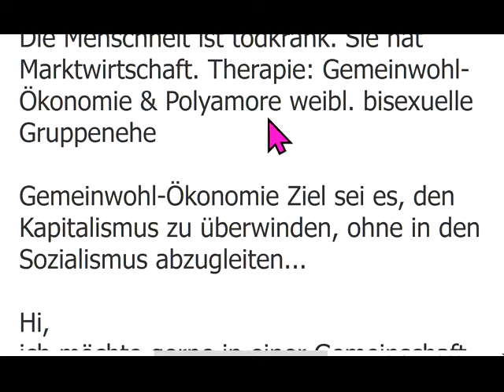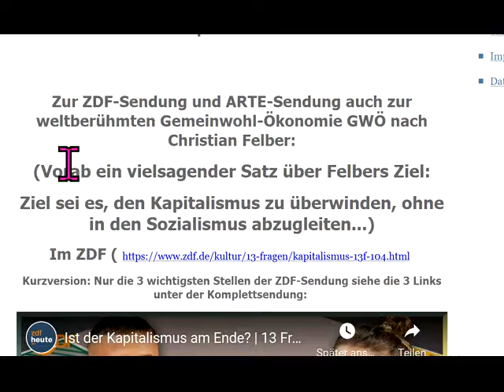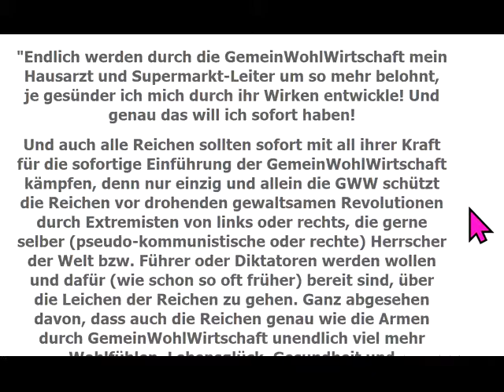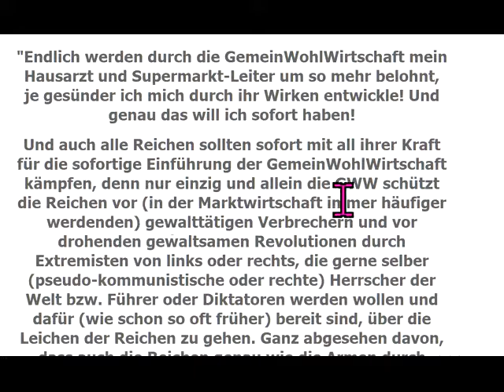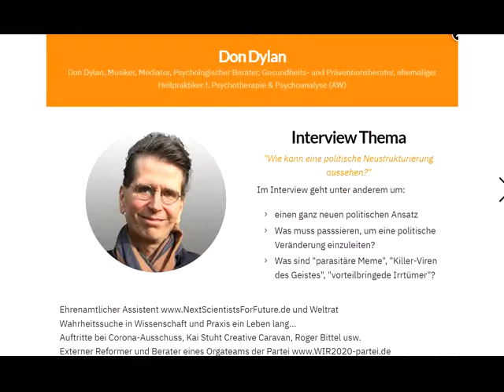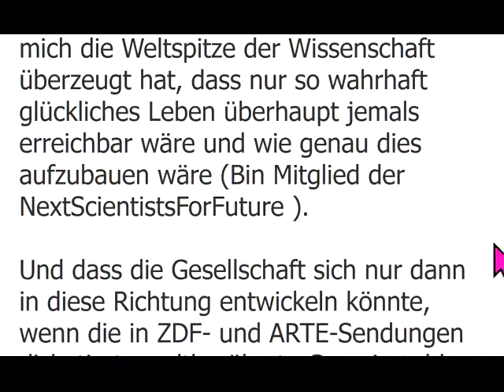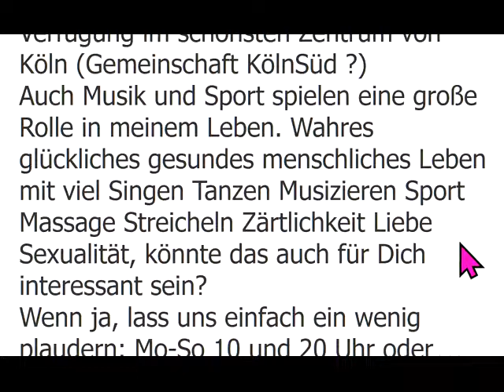Gemeinwohl-Ökonomie Ziel sei es, den Kapitalismus zu überwinden, ohne in den Sozialismus abzugleiten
982 Sofort mitdiskutieren/mitmachen siehe Linkliste weiter unten! Unser ganzes Fernsehprogramm: Siehe die PLAYLISTS!. GWO Gemeinwohlorientierte Wirtschafts-Ordnung + Grundideen von GemeinWohl-Ökonomie Christian Felber GWÖ und GWL - allgemein: GemeinWohlWirtschaft - und MrMarxismo inspirieren neue 1. GemeinWohlWirtschafts-Partei Partei des Gemeinwohls PDG CONTRA bzw. vs. (gegen all die Verbreiter gefährlicher Irrtümer) Dr. Markus Krall Sahra Wagenknecht Hans-Werner Sinn AfD Thilo Sarrazin Ulrich Kutschera Fridays For Future Scientists For Future Extinction Rebellion XR Klimaliste Richard David Precht BGE Bedingungsloses Grundeinkommen Niko Paech Postwachstums-Ökonomie Die Wirtschaftsweisen ( Sachverständigenrat ) ifo Institut Rainer Mausfeld Greta Thunberg Ulrike Herrmann Bundeskanzler Sebastian Kurz Warren Buffett Luisa Neubauer Arnold Schwarzenegger .. ..
Bundestagswahl 2021 Grüne SPD Linke FDP CDU ÖDP Volt Freie Wähler GGB Lahnstein Götz Werner Wladimir Putin Bill Gates Jeff Bezos Mark Zuckerberg Ende Gelände Jane Fonda Barack Obama Bernie Sanders Noam Chomsky Boris Johnson Elon Musk Larry Fink Kim Jong-Un Leonardo DiCaprio Xi Jingping Bürgerrat Volksabstimmung Mehr Demokratie Bürgerversammlung Carla Reemtsma Volksentscheid Bürgerrat Degrowth Ökologisch-Demokratische Partei Cradle2Cradle ZEGG Tamera Dr. med. Rüdiger Dahlke Jörg Spitz Prof. Dr. Heiner Flassbeck Prof. Norbert Bolz Osho Bhagwan Shree Rajneesh Sexuelle Revolution Freie Liebe Bonobos Freie Sexualität bi-interessierte Frauen poly-bisexuelle Frauen polybiamore Frauen-Gruppenehe Polyamorie Polyamory polyamorös polyamourös Eso-Spiro-Guru-Psycho-Nahrungs-Ergänzungs-“Gesundheits“-Geschäft

andreas popp
wirtschaftskrise 2021
ernst wolff
max otte
mr dax
inflation 2021
florian homm
daniel stelter
michael mross
eva herman
inflation
börse
dirk pohlmann
finanzcrash
enteignung in deutschland
alice weidel
weltwirtschaftskrise 2021
norbert bolz
roland tichy
geldentwertung 2021
hyperinflation 2021
the great reset dirk müller
friedrich weik
mross michael
markus haintz
herman & popp
herman und popp
horst lüning
bodo schäfer
great reset
pleitewelle 2021
vermögenssteuer
mission money
andreas beck
markus lanz
clemens fuest
raffelhüschen
der große reset
Impfung
ernst wolf
finanznews
krisenvorsorge
pleite
dax analyse
dirk müller corona
insolvenz
silbermatze
werner
christian lindner
indiana jones silber
krypto crash
pohlmann dirk
zusammenbruch
bitcoin kaufen
claus roppel
deutschland 2021
marc faber
markus koch
matthias clemens
silber prognose

dr.krall
friedrich und weik
bargeld
heiner flassbeck
liebscher und bracht übungen
rezession
bankensterben
enteignung in deutschland 2022
eva hermann
inflation deutschland
negativzinsen
euro inflation
heiko maas
silber preis
the great reset
wundersame geldvermehrung
geldentwertung
klimawandel
robert habeck
thorsten polleit
wolff ernst
hermann popp
impfung nebenwirkung
tichys einblick
impfnebenwirkungen
wissensmanufaktur